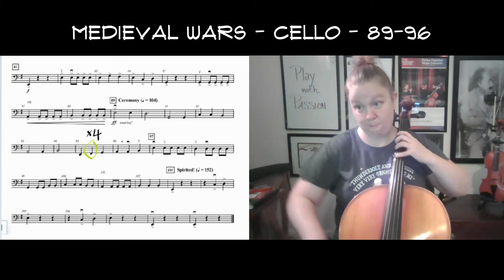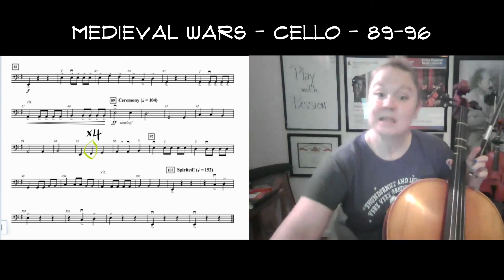Medieval Wars Cello 89-96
This is a video tutorial to help cellists with measures 89-96 of Brian Balmages Medieval Wars